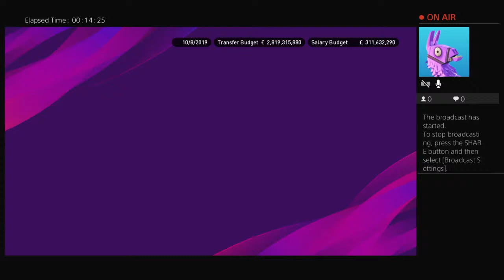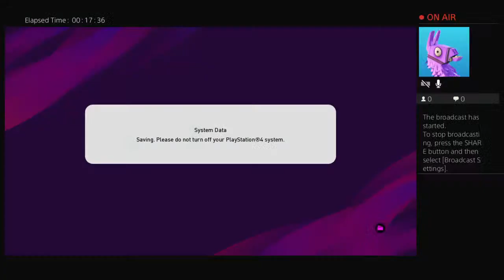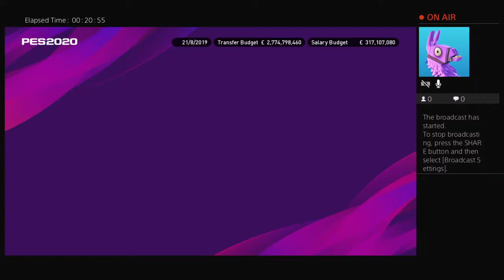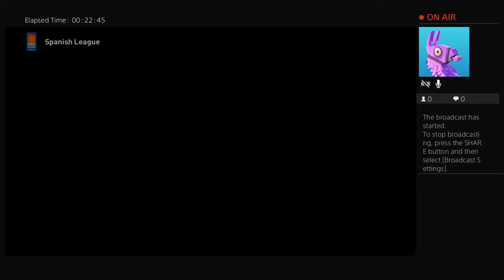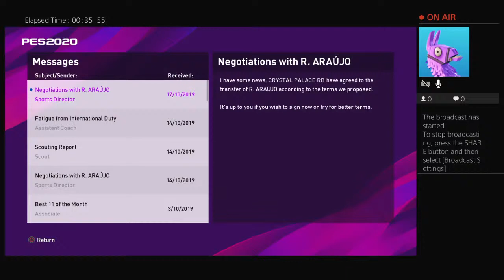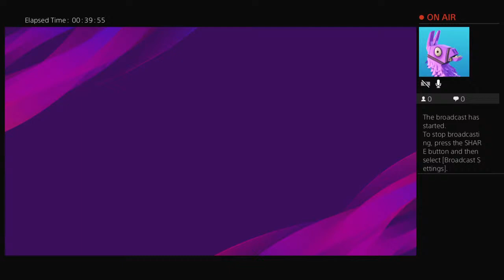How to get 1 billion pounds plus on pes career!